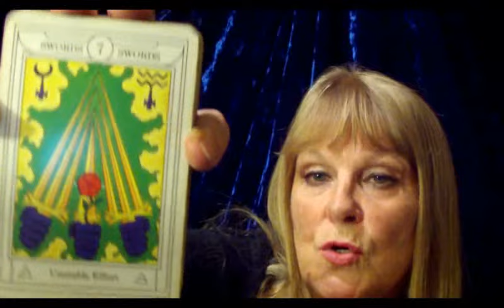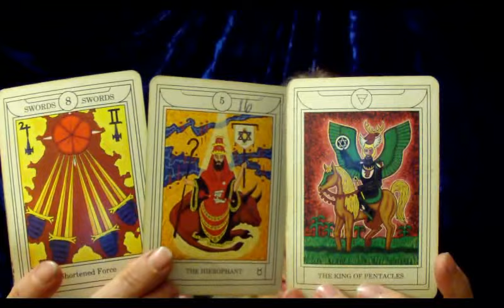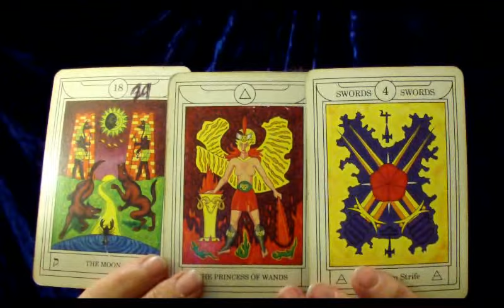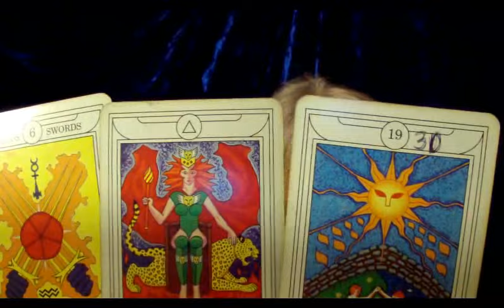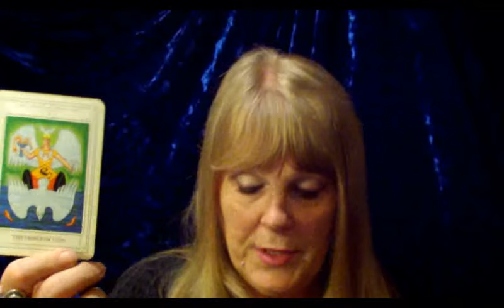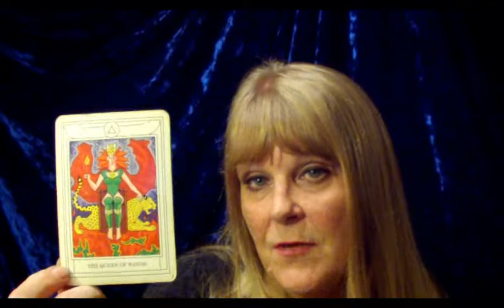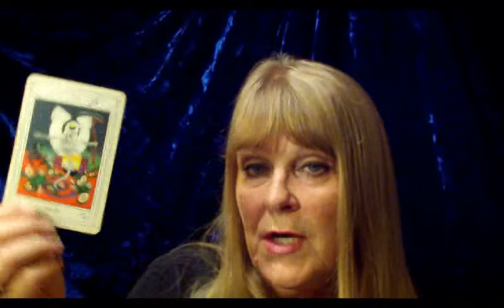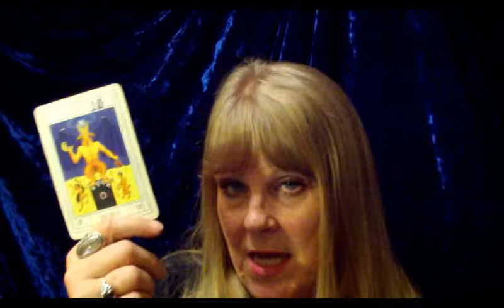Gemini Astrology & Tarot for 2016 Divination Reading by Mystic GLoLady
Gemini Astrology & Tarot for 2016 Divination Reading by Mystic GLoLady. 2016 is going to rock and roll with Planet upheavals. Retrogrades galore most of it.

Mercury Retrogrades:
Electrical, Mechanical Communication Breakdowns
January 6, 2016 at 1 degree of Aquarius until January 26th at 14 degree Capricorn (Watch career changes)
April 29th at 23 degree Taurus until May 23rd at 14 degree Taurus
(Watch money, possessions)
August 31st at 29 degree Virgo until September 22nd at 14 degree Virgo (Watch Work, Health)
December 19th at 15 degree Capricorn (Watch Career)

Mars Retrograde April 18th at 8 degree Sagittarius until June 30th at 23 degrees Scorpio ( Mars Rules Scorpio watch assassinations, destruction behind the scenes)

Jupiter Retrograde January 6th at 23 degree Virgo until May 10 at 13 degree Virgo (Jupiter retrograde increases obsessions, mental illness) Remember Genius hinges on Insanity, only when we are not true to ourselves. Go on that Spiritual Quest open your 3rd eye.

Saturn Retrograde March 25th at 16 degree Sagittarius until August 13th at 9 degree Sagittarius (Loss, depression, pain) If you have not learned to let go of what is not working, the lesson will become more painful.

Uranus retrograde September 1st at 24 degree Aries until December 29th at 20 degree Aries (Individual, Non-conformist) After surviving the year so far, Who have you become? Can you recognize your unique talents and gifts to share with the World?

Neptune is retrograde June 14th 12 degree Pisces until November 20th at 9 degree Pisces (Truth is revealed)  Do not escape with alcohol and drugs but share in the vibrations of Universal Love.

Pluto retrograde April 18th at 17 degree Capricorn until September 28th at 14 degree Capricorn (Dealing with inner fears

2016 is a Year of Change... Ready to ride the wave to a new Consciousness or will you be Crushed in the forced transformation?

Predictions of premonitions are dependant upon the information at the time of the interpretation. That means we have a chance to change the future. If your Sun sign is not ringing true, find your Ascendant (the sign on Horizon at time of birth). The ASC sets the birth chart, your Treasure Map to the Soul. Personal guidance available $55 USD per 1/2 hour

الاشتراك
订
הירשם
abbonarsi
Abbonarsi
subscrever
اشتراک
Abone
सदस्यता लें
abonēt